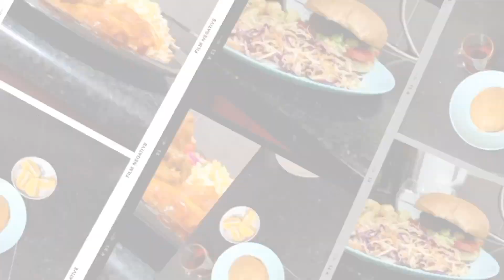WHOLE HOUSE DEEP CLEANING Part 3; Bathroom deep cleaning routine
Hi guys,welcome to today's video and today is the last part of the deep cleaning motivation video.hope you get to enjoy